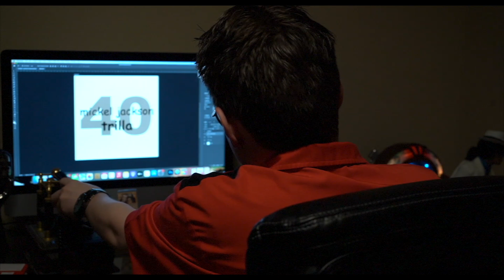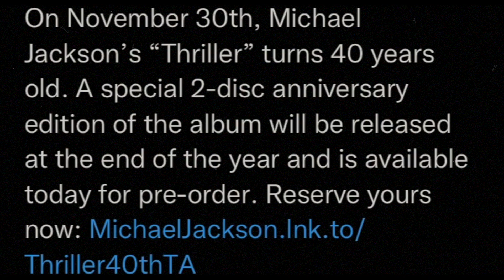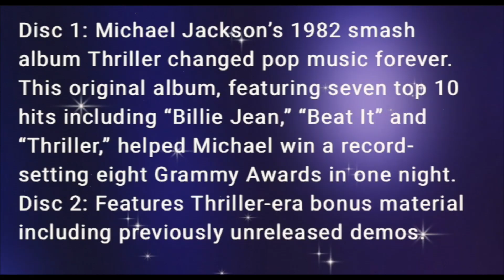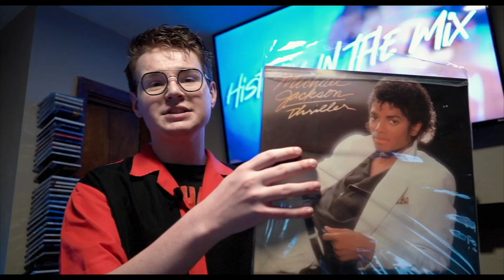THE NEW MICHAEL JACKSON ALBUM (AND WHAT IT ENTAILS...)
'HISTORY IN THE MIX'
Created, Written, Starring: Jace Bain
Introductory Voice: Jike Mackson (Applehead's Home)
Theme: 'Saturday Night Feeling' by Disco Fox